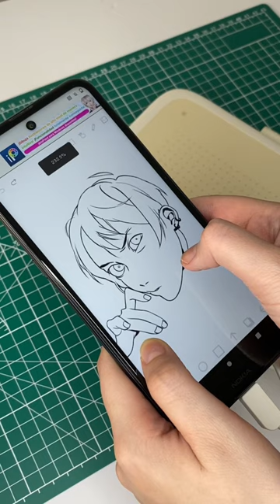Ugee Q6! DEJA A MI NOKIA EN PAZ JAJA •